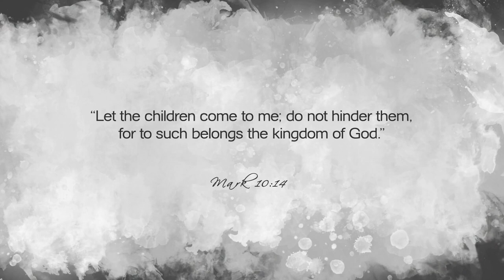Today's Nashville: Bobby Marquez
Singer, songwriter, Bobby Marquez is reaching crowds far and wide on radio television and tours across the USA, Australia and Ireland. Earning Grammy nominations and multiple top 10 songs his career story delivers inspiration because of his perseverance. His discovery of his family adoption drew him closer to God.